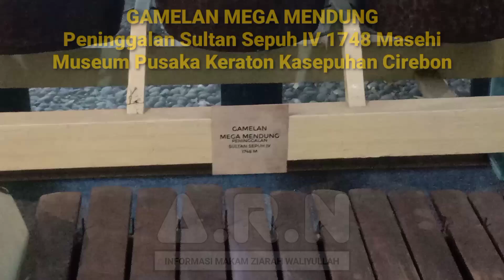GAMELAN MEGA MENDUNG PENINGGALAN SULTAN SEPUH IIV 1748 M, MUSEUM PUSAKA KERATON KASEPUHAN CIREBON.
Gamelan Mega Mendung Peninggalan Sultan Sepuh IV 1748 Masehi, Lokasi Di Museum Pusaka Keraton Kasepuhan Cirebon.